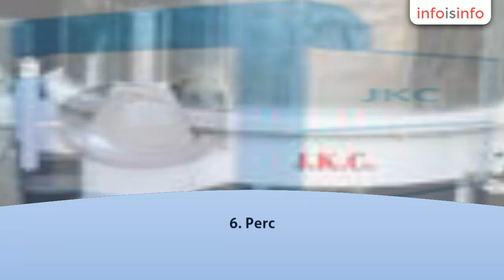Industrial Laundry Machines in Chennai - J.K.Consultancy services - InfoIsInfo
J.K.Consultancy services, Industrial Laundry Machines in Chennai.

We would like to introduce ourselves
as a Project Consultant in the name of     M/s. J.K.Consultancy Services, with vision and
experience from the year 2000 in the field of ‘POWER
LAUNDRY’ and DRY CLEANING, providing solutions to various
cloth washing and drying application to meet our customer needs in the field of
Laundry units, Hospitals, Hotels, College Hostels, School Hostels,
Industries, Apartments, etc.
 We dedicated to the laundry industry offering Preliminary project study, Economical analysis, Basic planning, preparing Project Reports for Bank Loans, Machinery supply, Erection, Starting Plant Operation, Workers training, Technical Advises, etc., We make it possible to have all at one time right technology better management reduced operation costs and above all satisfaction.
We are manufacturing
1. Washing Machines, (Side / Front loading)
2. Hydro Extractors,
3. Tumbler Driers,
4. Hot Water Boilers / Steam Generators.
We are supplying Laundry Equipment Like
1. Vacuum Ironing Tables / Steam Generators,
2. Hot Head Press,
3. Calendaring Rolls,
Also we import from china
1. Washer Extractor 2in1(Washing and Extraction),
2. Stack Washer Dryer 3in1(Washing, Extraction and Drying),
3. Coin operated stack Washer Dryer 3in1,
4. Auto calendaring machine for railway clothes.
5. Auto cloth folding machine for railway clothes.
6. Perc. Dry Cleaning Machines.

Industrial Washing Machines
TO WASH AND TO
RINSE ALL TYPE OF CLOTHES IN A BATCH OF HALF AN HOUR. WASHING TIME IS 15-20MTS.
RINSING TIME IS 5MTS. WATER CONSUMPTION IS 2-3 LTRS/KG OF DEPENDS UPON CLOTHES.

            Side loading type Washing machine
consisting Stainless steel Inner Drum with four numbers of pressed ‘U’ shape
lifters with greater embossed perforations for speedy penetration of water
& detergents while washing & rinsing. The inner drums ends are welded with
SS plates with larger and strong door with SS lock and the outer drum and end
plates are made out of stainless steel confirming to ANSI SS 304. The
machine    polished smooth surface of the
inner drum together with embossing will protect the garments from damage.

              The inner drum is robustly
supported by two numbers of Drive & Drives shafts accurately mounted
through three numbers of pillow Block Bearing mounted on the Robust & Rigid
MS frame with elegant paint finish. The rotation of drum is achieved by drive
arrangements consists of chain or ‘V’ Belt and sprocket pulley and belt from
the 440V-TEFC motor (Crompton Greaves) of 3Ph. 50HZ for the final RPM of 36.

A panel
board made of thick M.S. Sheet consisting of three phases Indicators, main
Switches, overload relay, Inching button, Timer etc., Will be provided to
achieve      Automatic forward and
reverse rotation. Automatic time and stoppage of Machine. Provision for
programming of auto Timer to customer’s specific requirement.